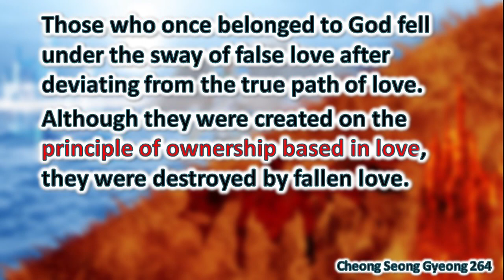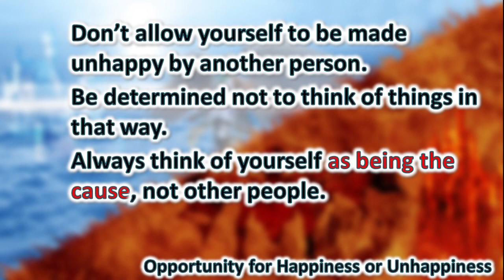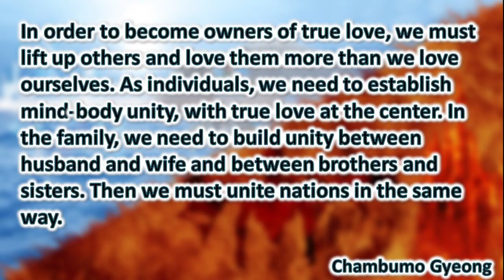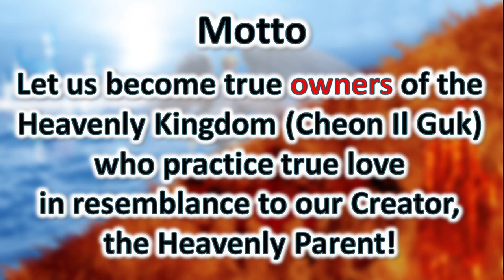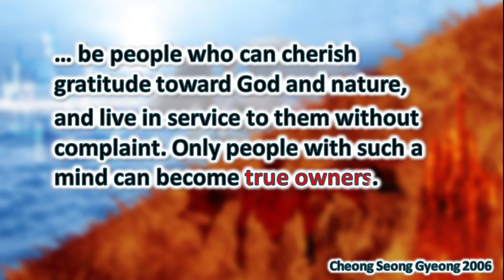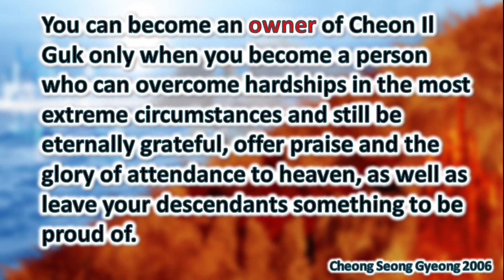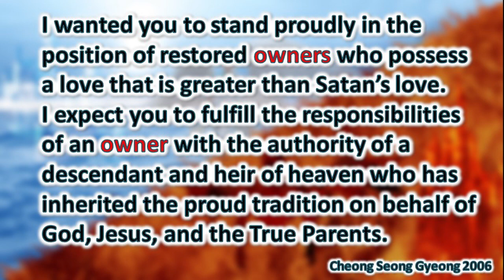Ownership Vs Victimhood